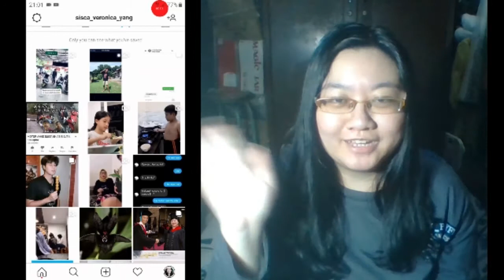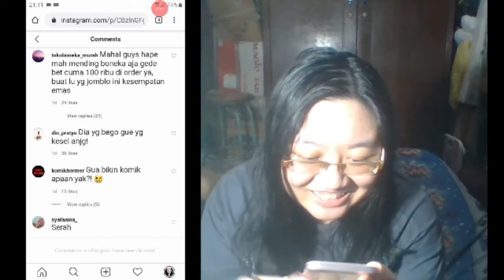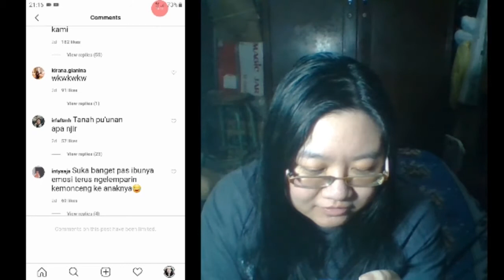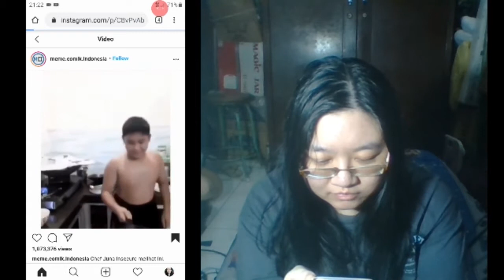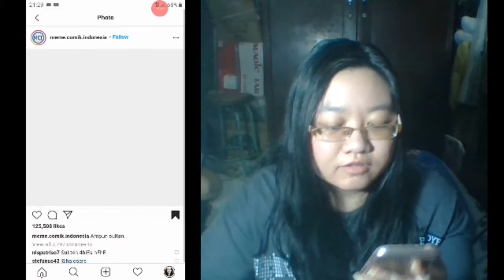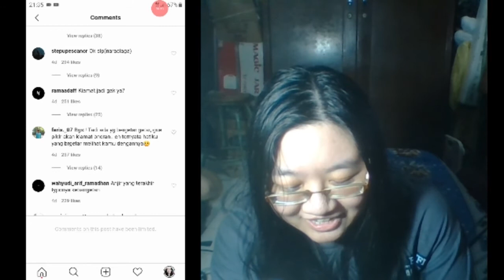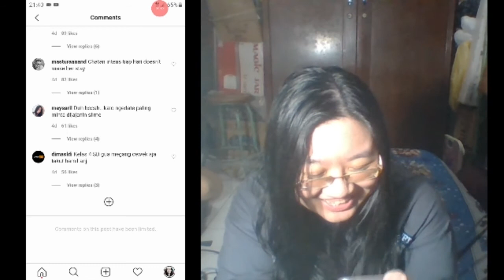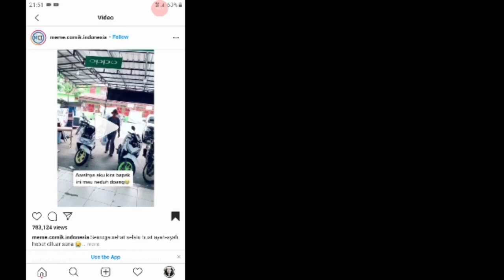Meme Review Human ga ada akhlak